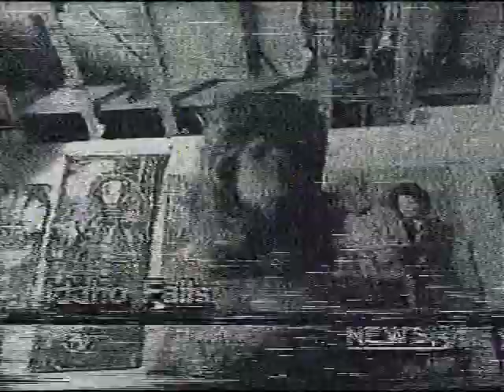House Jugular, Designer Jared Gold – Idaho Falls local news feature from 1992.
Visit Jared Gold's website to see how rave dreams came true in Idaho: